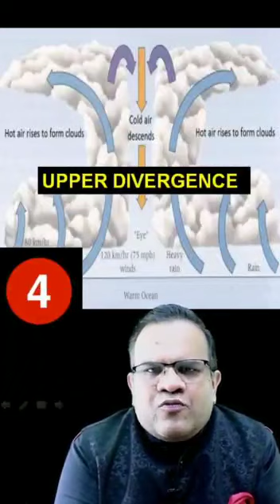Tropical Cyclone Conditions in Bay of Bengal explained by Ashirwad sir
🔴OUR LATEST COURSES:
🔴UPSC Adda247 Live Classes Schedule:-
7AM: Daily Current Affairs
8AM: Environment & Ecology:  UPSC CSE 2023 Pre+Mains
9AM: History:  UPSC CSE 2023 Pre+Mains
10AM: Economy: UPSC CSE 2023 Pre+Mains
12PM: Polity:  UPSC CSE 2023 Pre+Mains
1PM: Ethics -IV : UPSC CSE Mains
2PM: Hindi Optional : UPSC CSE Mains
3pm: Sociology: UPSC CSE Mains
3:30pm: PSIR: UPSC CSE Mains
4PM: Mains Answer Writing
5PM: IR: State ALL STATE PCS
6PM: PCS J
7PM: Polity: UPSC CSE 2023-24
9PM: HISTORY: UPSC CSE 2023-24
10PM: CSAT: UPSC CSE 2023-24
11PM:  Editorial : All Competitive Exams

1. Learn from the best faculties
2. In-depth analysis
3. Exam planning strategy
4. Best question solution
5. Time management